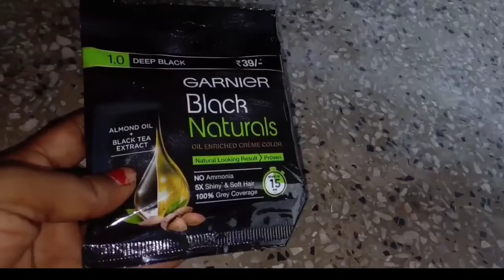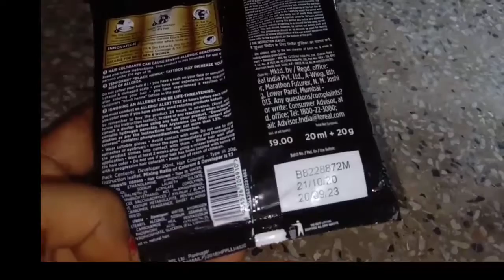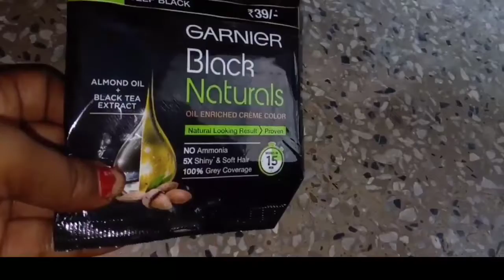how to use Garnier hair colour.how to apply Garnier hair colour. hair colour review.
balo ko kala karne ka tarika, black hair, मेहंदी से लाल हुए सफेद बालों को जड़ से काला करें, बाल काले होंगे,

garnier hair colour shampoo

garnier hair colour brown

garnier hair colour burgundy

garnier hair colour black

grey hair#no ammonia#no chemical#Ghar per balon ko colour kaise karen#balon ke

channel and its videos is for general purposes only and should NOT be considered as professional advice. We are NOT a licensed or a medical practitioner so always consult professional help. Any information associated with these videos should not be considered as a substitute for prescription suggested by beauty, diet and health care professionals. Viewers are subjected to use these information on their own risk. This channel doesn't take any responsibility for any harm, side-effects, illness or any health or skin care problems caused due to the use of our content or anything related to this.